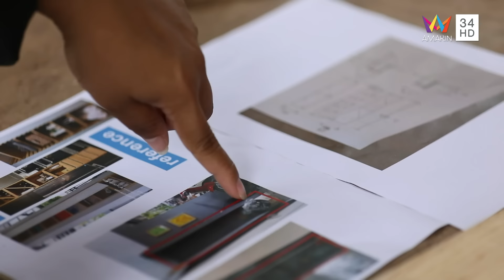เนรมิตชั้นวางของ จากช่องว่างแคบๆ | ช่างประจำบ้าน | 18 ส.ค. 67 | FULL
ช่างประจำบ้าน สัปดาห์นี้ เปลี่ยนช่องว่างแคบ ๆ ให้กลายเป็นพื้นที่เก็บของ พร้อมไปดูนวัตกรรมถังน้ำแบบสลิมที่ช่วยเรื่องการประหยัดพื้นที่ให้กับบ้านของคุณ ทั้งหมดนี้ในรายการ